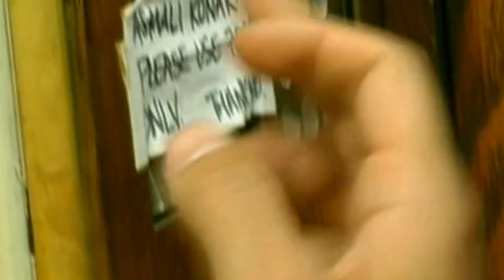Asmalı Konak Hayat Kamera Arkası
Kamera Arkası